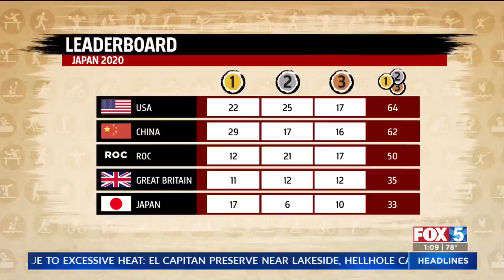Thousands Of Sailors Deploy With USS Carl Vinson Strike Group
The nuclear-powered supercarrier USS Carl Vinson and its strike group left San Diego Monday, marking the first time a carrier strike group has deployed with the F-35C Lightning II fighter jet and Navy CMV- 22B Osprey.